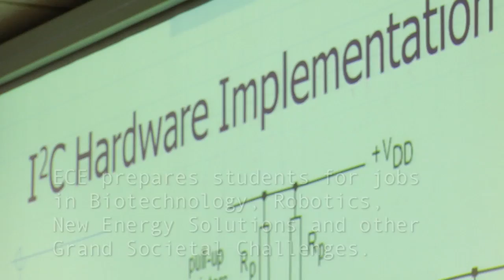UW Engineering Beyond Boundaries | Tim McGowan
UW Madison College Of Engineering is a premier place to learn electrical and computer engineering - but it's also a premier place to go from a shy high school kid to a social college student.  Just ask Tim McGowan.